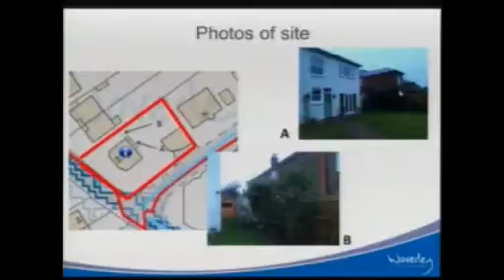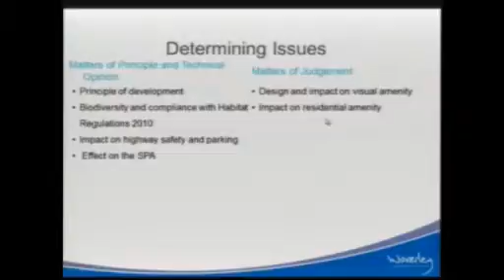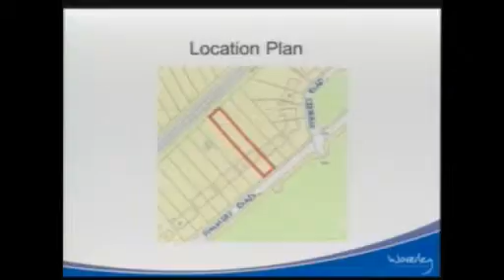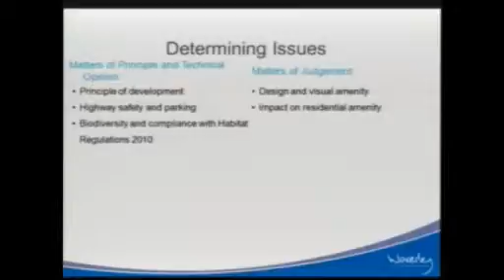Waverley Borough Council Central Area Planning Meeting 11 January 2017